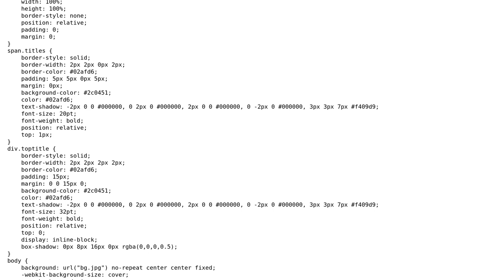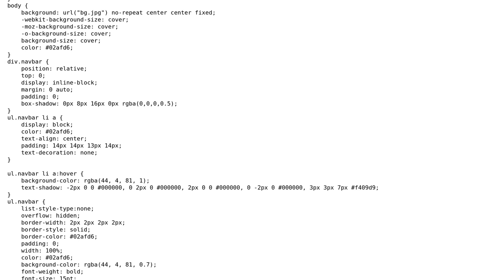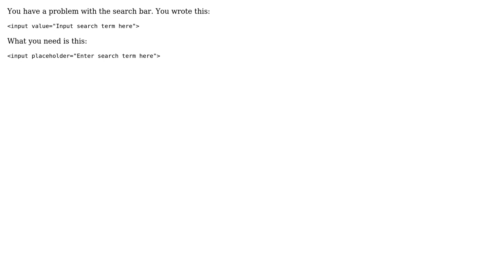Making a website for practice that searches sites, some embedded and some external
With thanks & praise to God, and with thanks to the many people who have made this project possible! | Content (except music & images) licensed under CC BY-SA | Music | Images & others | With thanks to user Kylethedarkn user Jamal user Bloxy Craft user 200_success and the Stack Exchange Network Trademarks are property of their respective owners. You are responsible for your own actions.